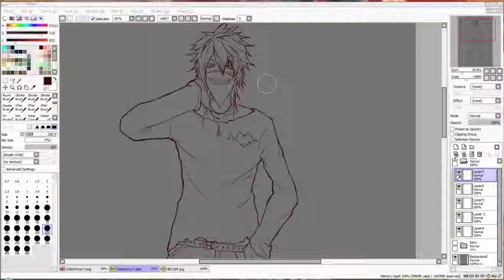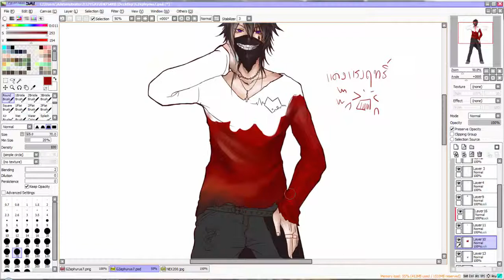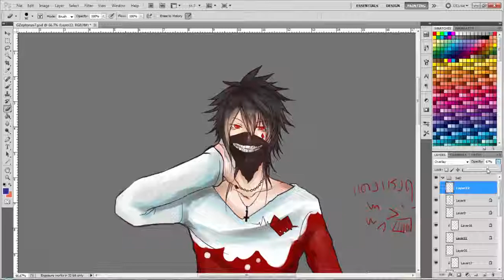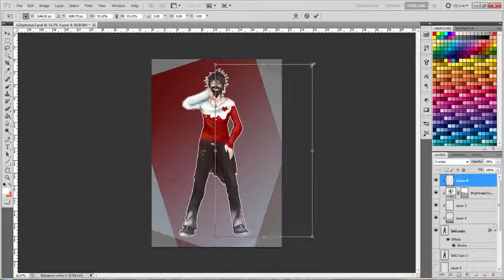[Speed paint] 7sins Lust ByNexizt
Speed paint my oc